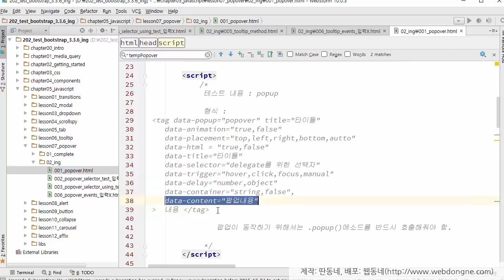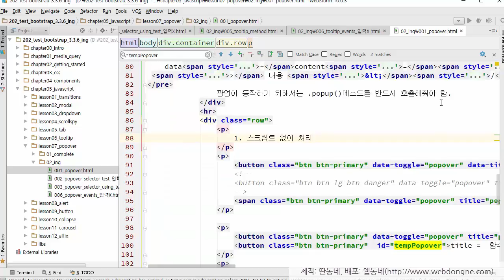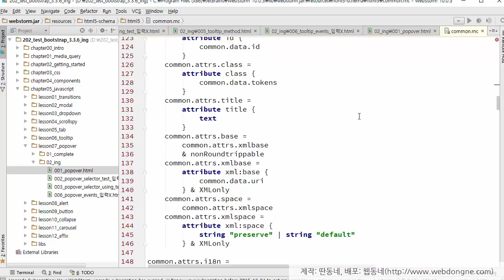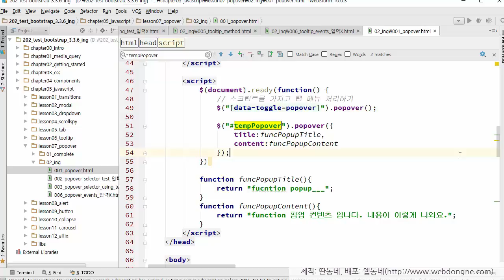부트스트랩 기초 강의, 05장 부트스트랩 javascript, 07 레슨07 popover